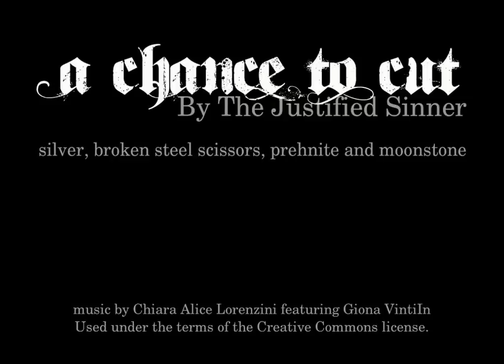A Chance To Cut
Engraving a pendant made from a broken pair of steel scissors, silver, moonstone and prehnite. This is one of a pair of pendants entitled "A Chance to Cut/A Chance to Cure". The other pendant is made from the other half of the broken scissors.